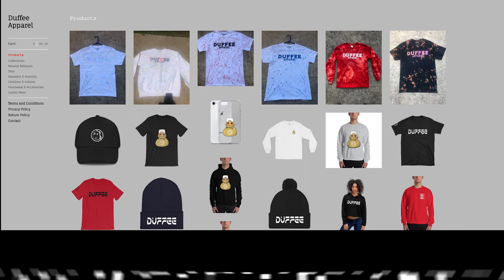ANNOYING VS FLIGHTREACTS $1200 WAGER! NONSTOP RAGE! (GAME OF THE YEAR) NBA 2K20 FULL SERIES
Thumbnail Designer: @asnaggod

ANNOYING VS FLIGHTREACTS $1200 WAGER! CONTROLLERS GOT BROKE! (GAME OF THE YEAR) NBA 2K20 FULL SERIES

Gamertag: Im Annoyin Huh
PSN: MyParkBully